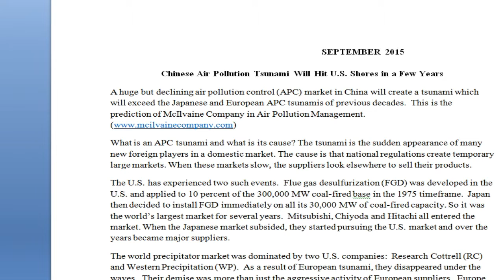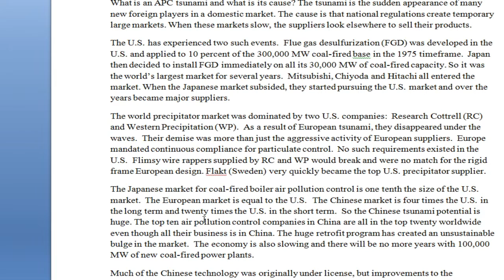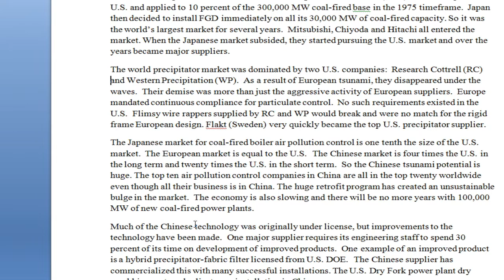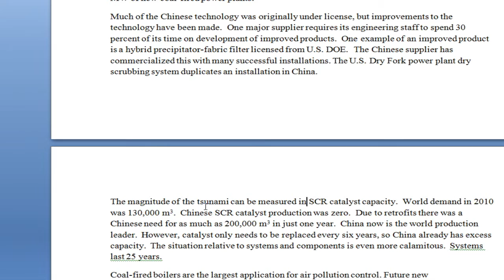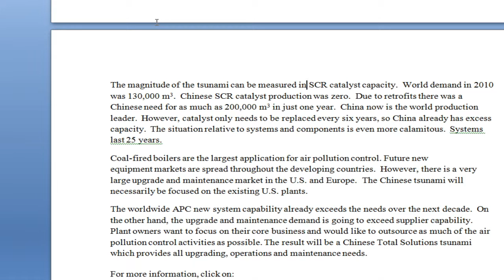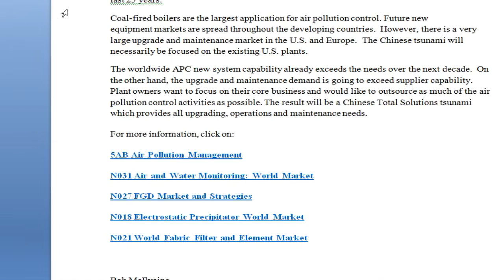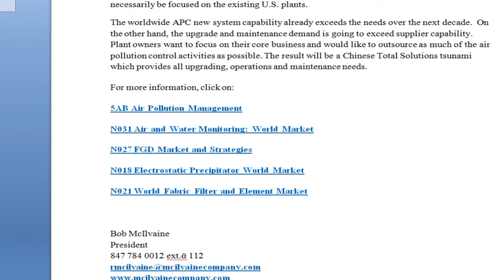Chinese Air Pollution Tsunami Will Hit U.S. Shores in a Few Years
A huge but declining air pollution control (APC) market in China will create a tsunami which will exceed the Japanese and European APC tsunamis of previous decades.  This is the prediction of McIlvaine Company in Air Pollution Management.
What is an APC tsunami and what is its cause? The tsunami is the sudden appearance of many new foreign players in a domestic market. The cause is that national regulations create temporary large markets. When these markets slow, the suppliers look elsewhere to sell their products.
The U.S. has experienced two such events.  Flue gas desulfurization (FGD) was developed in the U.S. and applied to 10 percent of the 300,000 MW coal-fired base in the 1975 timeframe.  Japan then decided to install FGD immediately on all its 30,000 MW of coal-fired capacity. So it was the world’s largest market for several years.  Mitsubishi, Chiyoda and Hitachi all entered the market. When the Japanese market subsided, they started pursuing the U.S. market and over the years became major suppliers.
The world precipitator market was dominated by two U.S. companies:  Research Cottrell (RC) and Western Precipitation (WP).  As a result of European tsunami, they disappeared under the waves.  Their demise was more than just the aggressive activity of European suppliers.  Europe mandated continuous compliance for particulate control.  No such requirements existed in the U.S.  Flimsy wire rappers supplied by RC and WP would break and were no match for the rigid frame European design. Flakt (Sweden) very quickly became the top U.S. precipitator supplier.
The Japanese market for coal-fired boiler air pollution control is one tenth the size of the U.S. market.  The European market is equal to the U.S.  The Chinese market is four times the U.S. in the long term and twenty times the U.S. in the short term.  So the Chinese tsunami potential is huge. The top ten air pollution control companies in China are all in the top twenty worldwide even though all their business is in China. The huge retrofit program has created an unsustainable bulge in the market.  The economy is also slowing and there will be no more years with 100,000 MW of new coal-fired power plants.
Much of the Chinese technology was originally under license, but improvements to the technology have been made.  One major supplier requires its engineering staff to spend 30 percent of its time on development of improved products.  One example of an improved product is a hybrid precipitator-fabric filter licensed from U.S. DOE.  The Chinese supplier has commercialized this with many successful installations. The U.S. Dry Fork power plant dry scrubbing system duplicates an installation in China.
The magnitude of the tsunami can be measured in SCR catalyst capacity.  World demand in 2010 was 130,000 m3.  Chinese SCR catalyst production was zero.  Due to retrofits there was a Chinese need for as much as 200,000 m3 in just one year.  China now is the world production leader.  However, catalyst only needs to be replaced every six years, so China already has excess capacity.  The situation relative to systems and components is even more calamitous.  Systems last 25 years.
Coal-fired boilers are the largest application for air pollution control. Future new equipment markets are spread throughout the developing countries.  However, there is a very large upgrade and maintenance market in the U.S. and Europe.  The Chinese tsunami will necessarily be focused on the existing U.S. plants.
The worldwide APC new system capability already exceeds the needs over the next decade.  On the other hand, the upgrade and maintenance demand is going to exceed supplier capability. Plant owners want to focus on their core business and would like to outsource as much of the air pollution control activities as possible. The result will be a Chinese Total Solutions tsunami which provides all upgrading, operations and maintenance needs.